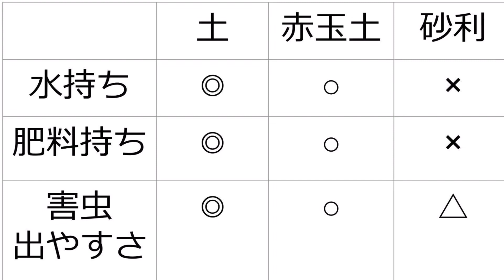【万年青の用土】万年青の育て方 土、赤玉土、砂利の特徴 水やり、肥料持ち、病害虫 美術品のおもと【万年青の豊明園】【Difference between Soil and Gravel】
●万年青の用土について　　用土で水やり、肥料、病害虫はどう変わる？

★万年青 実がならない　赤い実がつかないのはなぜ？
★交配の実際について　　おもとの品種改良

●赤い実がつかないのはなぜ？

●羅紗おもとって何？　小さい万年青

●寺社仏閣のおもとの彫刻・植えられた万年青　一覧　歴史ある名店も

●万年青の自生地は？日本、中国、朝鮮半島、台湾に自生しています。
★山の万年青を許可なくとると逮捕されることがあります。現代では山取りの万年青の金銭的な価値はほとんどありません。

●地植え万年青、愛好家の万年青の病気の原因、理由と対処法　泥はねと高い棚
万年青は日本に自生している丈夫な植物なので、多少病気にかかったところで大丈夫です。

 ●おもとの消毒【殺菌剤・殺虫剤】について
●【万年青の赤星病とは？】赤星病の症状、対処法、農薬について
●【家庭用農薬の使い方】農薬を使う前に注意すること、実際の作り方、使い方

●万年青が枯れる原因、理由②水のやり過ぎ　枯れないようにするための方法、対策

●万年青が枯れる原因、理由と枯らさない方法

●豊明園のＨＰでは、万年青の品種を360種以上紹介しています。

●万年青(おもと)の別名は？

●第93回　三河おもと名品展　江戸万年青の写真いろいろ
●江戸万年青の展示　　NHK趣味の園芸で放映された万年青

★アク水用ワラ灰10ｇセット　10ｇ入り×15袋

●葉が割れるのはなぜ？？生長して腰が太くなることで割れるから

【万年青の育て方・年間管理】万年青の生長期、休眠期、自生地から、水やり、肥料、病害虫、植え替え、置き場が決まります【万年青の豊明園】【OMOTO Calendar and Management】

【水苔をふやす】国産の生水苔を増やす方法を紹介しています。【万年青の豊明園】【How to 'Propagate' Sphagnum Moss 】

●万年青のトラブル編●万年青　葉枯れ　おもとの葉色が変わる

●万年青の赤い実を付けるには？

コメントで感想、改善点や、知りたいことを書いてください。質問にそった動画を上げていきたいです。